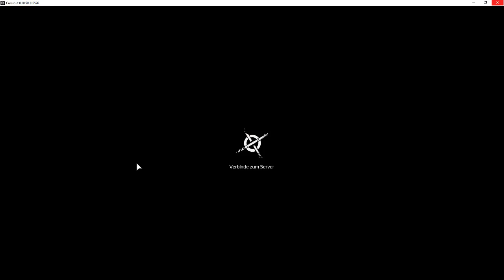Crossout #3 Letz LUX